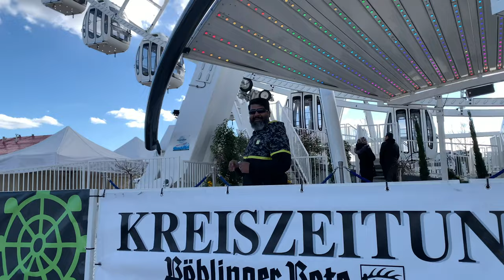Tallest Ferris Wheel in Germany | Fun Rides | Indian in Germany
In this video I am going to show my daily life and struggles. The purpose of vlog is to show you how we as Indian couples do our daily chores. I hope you guys will enjoy it like I did while making it. It is a Hindi Vlog.

germany vlog
frankfurt germany
Stuttgart Vlog
Indian in Stuttgart
german vlogs
mba in germany
germany vlogs
moving to germany
india to germany
german vlog
indian student in germany
german student life
germany student
germany vlog student
moving to germany from usa
grocery shopping in germany
indian in germany vlog
germany student life
students in germany
student life in germany vlog
germany student vlogs
india to germany student vlog
german student vlog

Thank you for your support and keep supporting this channel.